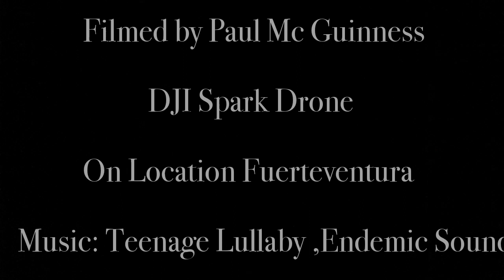Drone of Tindaya Southern Coastline FVT Mar 2019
Drone footage of Tindaya Southern Coastline March 2019